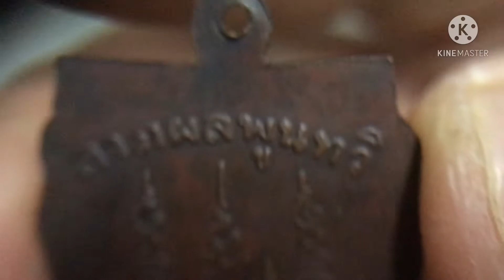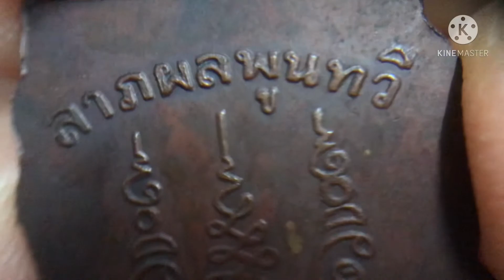เหรียญเสมาหลวงปู่กลิ่นวัดสะพานสูง ปี 2512 นนทบุรี | เด่นอมูเลต